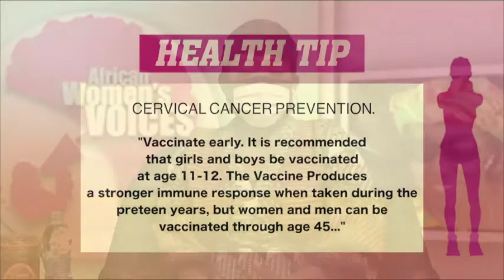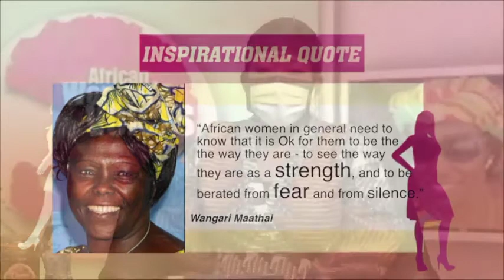Self Confidence Issues In Relationships - African Women's Voices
Showing every Wednesday at 8PM only on e.TVGhana and on GoTV channel 177.